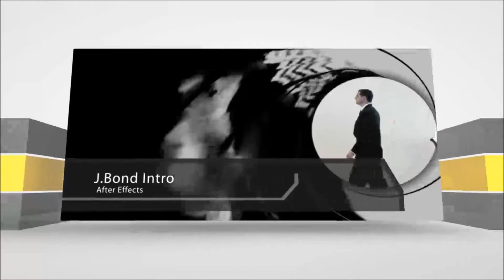My Demo Reel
I created this in After Effects. I put some of my AE demos in it.